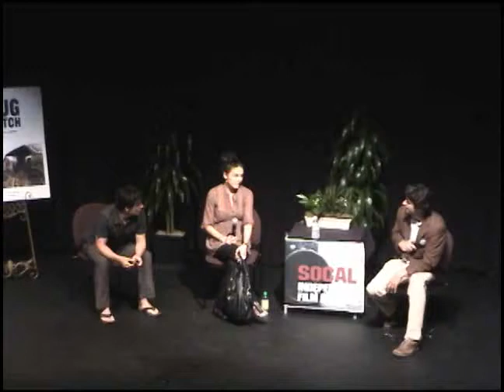Trent Opaloch and Robin Hayes at the SoCal Independent Film Festival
Director Robin Hayes and cinematographer Trent Opalach (District 9) at the SoCal Independent Film Festival.